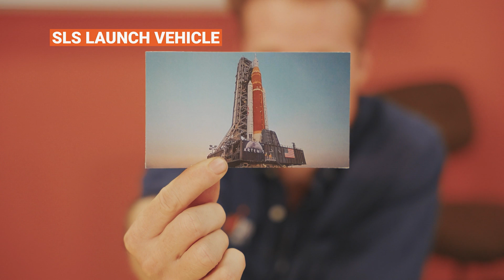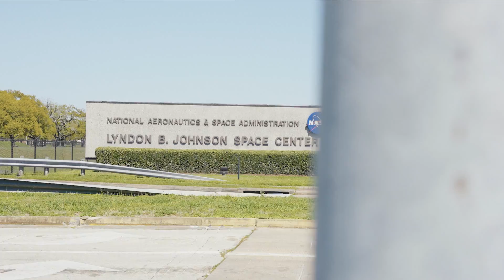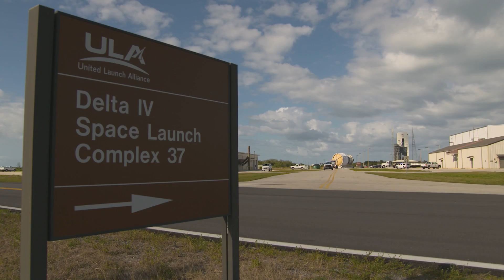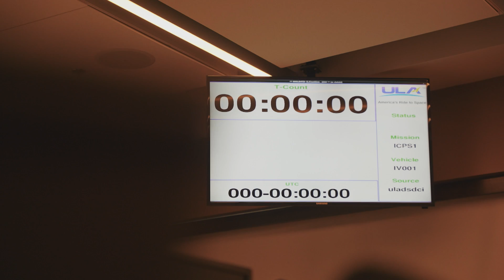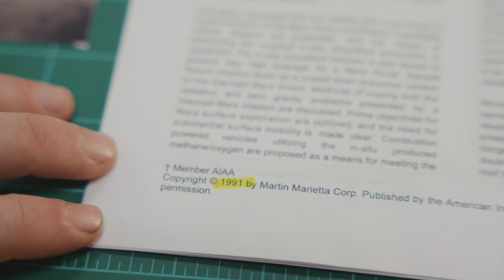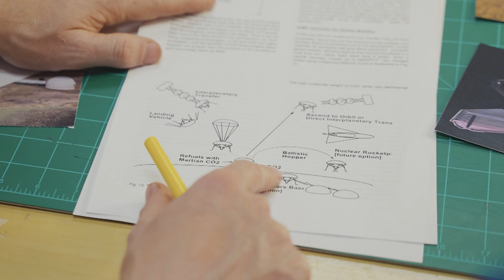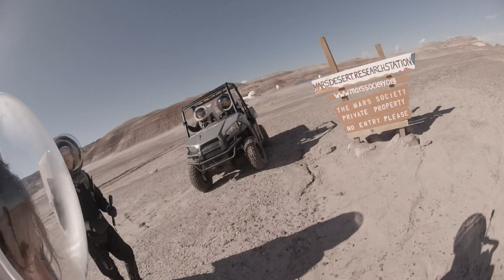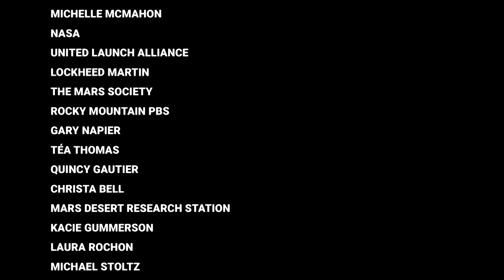The Next Frontier in Space | Behind the Wings on PBS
NASA is preparing for their Orion missions, including the first-crewed mission to the moon in about 50 years. Plans for a lunar gateway will teach us more about working and living in Space. In the Utah desert, researchers are simulating what it would be like to be on Mars. There are still problems to solve, but when we do, it could change everything.

With Cray Novick, Myrna James, Jim Geffre, Dr. Robert Zubrin, Heather McKay, Tory Bruno, Jacalyn Mahaffey, Scott Kelly, Dr. Shannon Rupert, Justin Cyrus

Director Cray Novick
Producers Susie Scott and Rachel Small
Executive Producer Karen Slye
Consulting Producer Camille Calibeo
Additional Editing Matt Shanahan